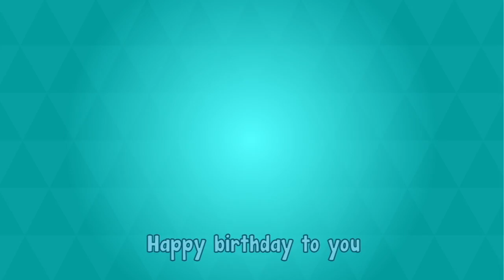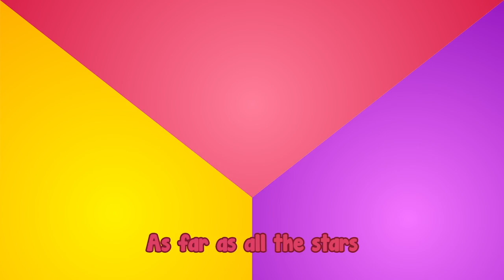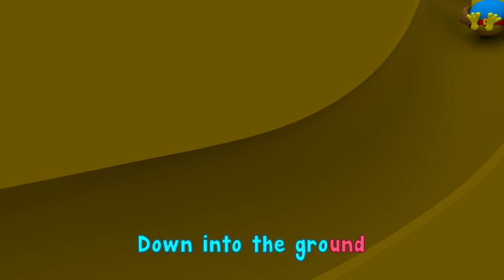Nursery Rhymes Collections | 31 Minutes Kids Songs | Didi & Friends | Step 1,2,3 & More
Another compilation today because we know how much you love them! Be sure to follow every step in Step 1 2 3 to become good dancers like Didi, Nana and Jojo 😉

Hora horey!